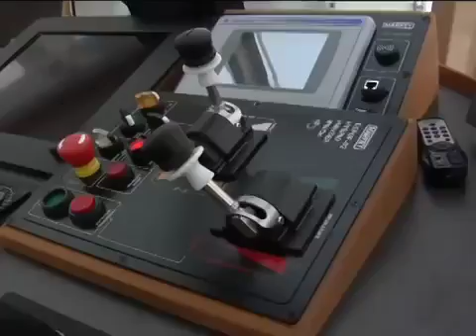On the Go: Hybrid Tug Arrives at Port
The Port of Long Beach on Friday, January 23, 2009, welcomed a new environmentally friendly dolphin-class, diesel-electric hybrid tugboat, a vessel .

Popular content related to Tugboat & Port.

The world's first hybrid tugboat came to the Port of Long beach in 2009. The Foss Maritime vessel Carolyn Dorothy is 44 percent less polluting than standard .